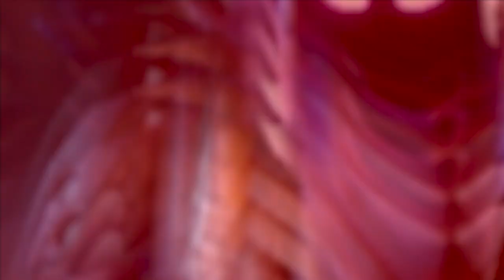😂Fortnite - New Game Mode 💣Final Fight💣 Some NEW Gameplay with the Stink Bomb💣!*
👻Hey, Guys, Halo's here and today I bring you 😂Fortnite - New Game Mode 💣Final Fight💣 Some NEW gameplay with the Stink Bomb💣!*

In this video, I play the new game mode in the Forntite update called Final Fight for the first time.

But... before I continue with any of the new update info! When I was joining the lobby of the Final Fight Game Mode - THERE WAS A GLITCH where I was stuck under the spawn and I could see everything but within 10 seconds it fixed itself but IT WAS REALLY COOL!

I found the new Stink Bomb that was included with the new update! I really like it! When I threw the Stink Bomb it turned into a yellow cloud of smoke. It's a purple weapon and I definitely think it beats the normal grenade. I think the Stink Bomb would be really useful to use in a house if someone is in the house with you. It would be an EASY Kill!

The Final Fight game mode is really cool it's like 20 v 20 but way cooler, there's a final countdown and new game mechanics. I think Fornite did a great job with this Final Fight update. I think the stink bomb is my favorite out of the grenades.

Do you guys think the Sink Bomb should be buffed or nerfed?

🎵 MUSIC